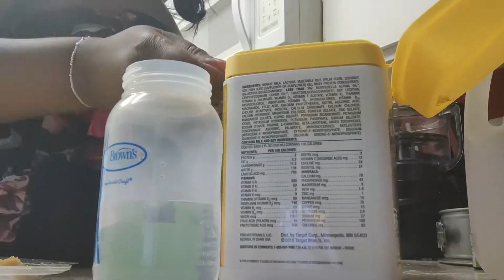Baby Mukbang | Dinner With 11 Month Old |Home Vlog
Dinner With a 11 Month Old.

Press that BELL to get  NOTIFIED EVERY TIME I upload a video

Snapchat :Add me on Snapchat! Username: eyecandee